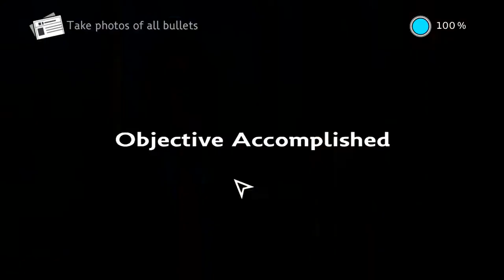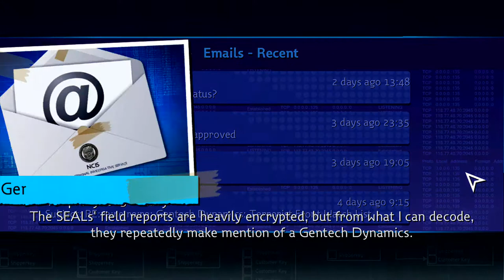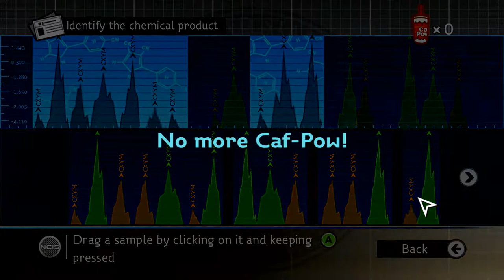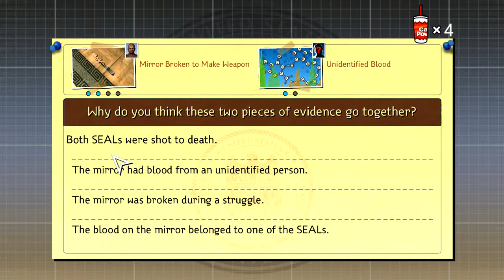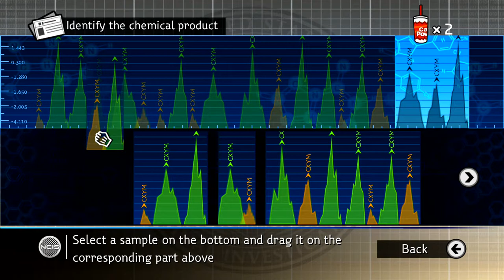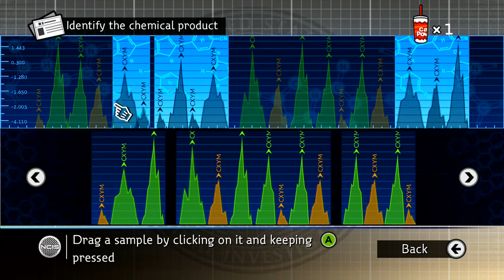NCIS The Game Walkthrough HD Part 13/17